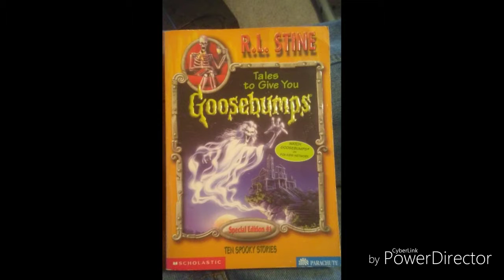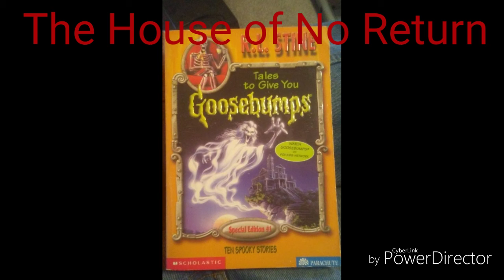R.l. Stine's. The House of No Return!